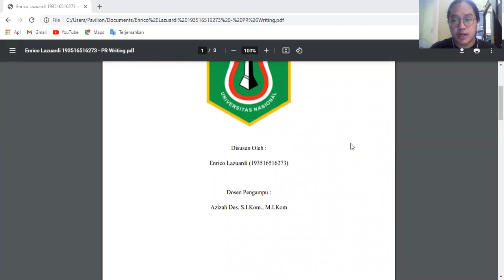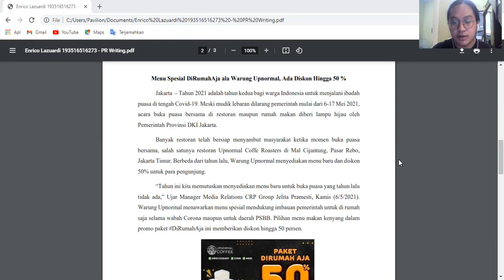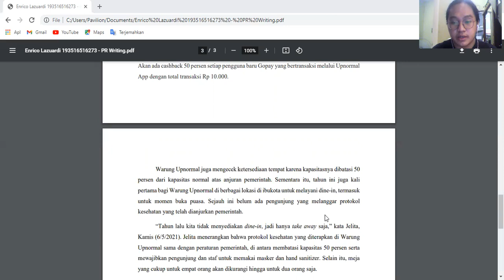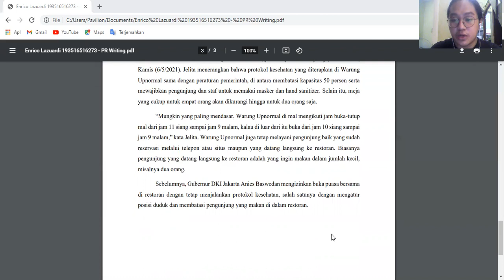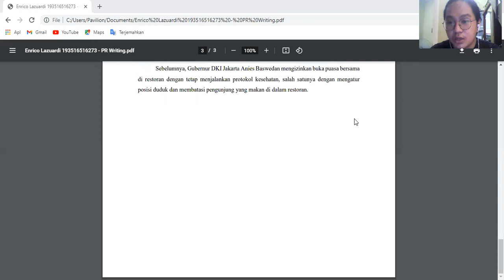Membuat Berita PR Writing (UTS)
Nama : Enrico Lazuardi
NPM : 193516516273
Mata Kuliah : PR Writing (R.03)
Dosen Pengampu : Azizah Des, S.I.Kom., M.I.Kom